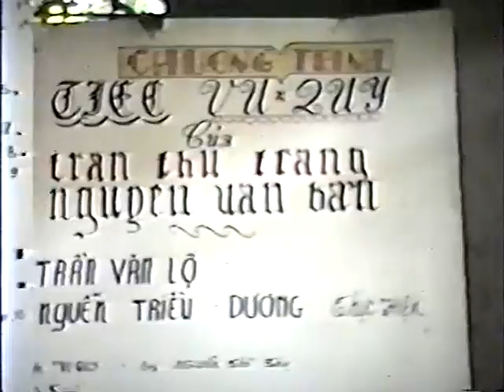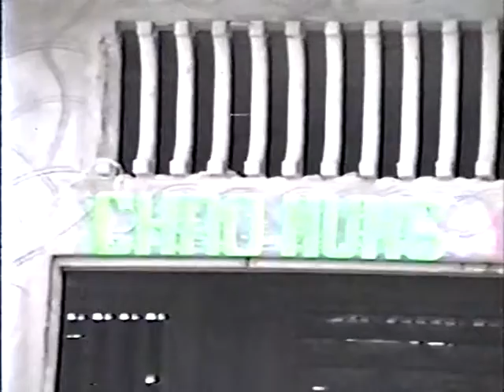ĐÁM CƯỚI XƯA | NĂM 1990 #5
Đám cưới xưa năm 1990 - Đây là những hình ảnh đám cưới ngày xưa của ba mẹ tôi, được tổ chức tại Thánh Đường GX Tân Chu - Kênh 5A - Tân Hiệp - Kiên Giang.